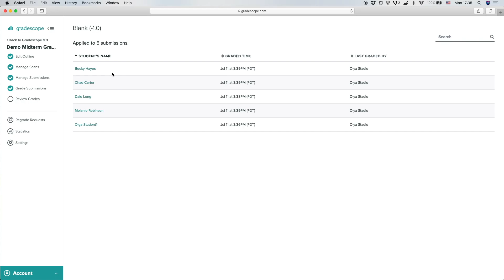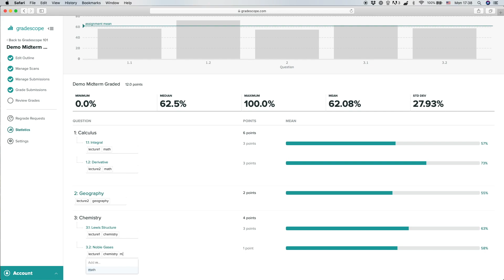Viewing Assignment Statistics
This video goes over the functionality and types of data that you can see on Gradescope’s Assignment Statistics page. Assignment statistics allow instructors to gain deeper insights into trends in student learning.

For more information on viewing assignment statistics, check out our Gradescope help center guide